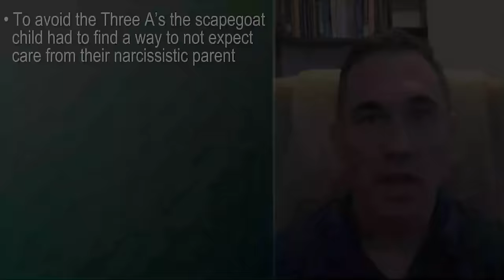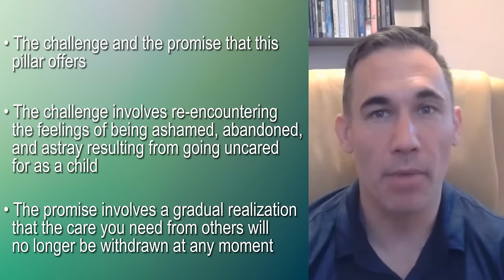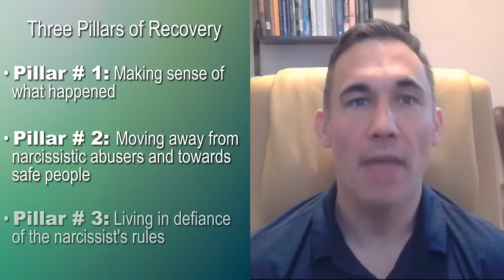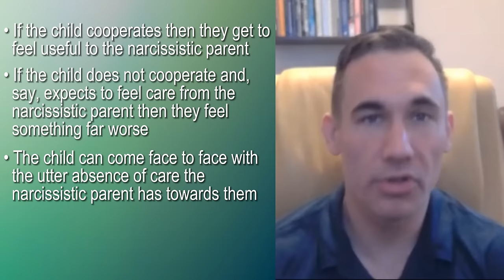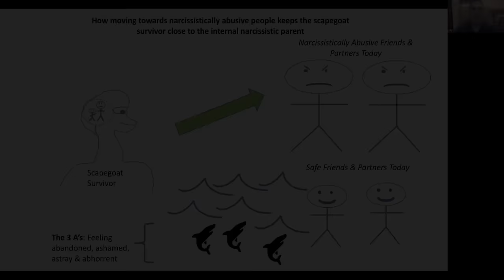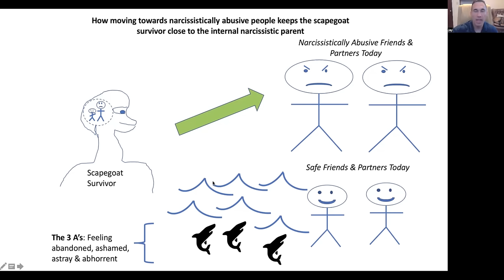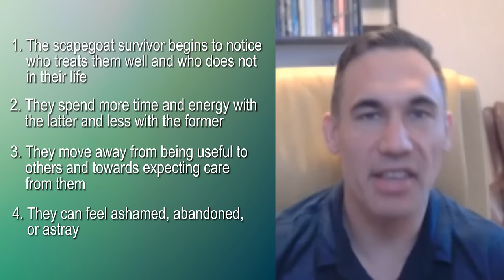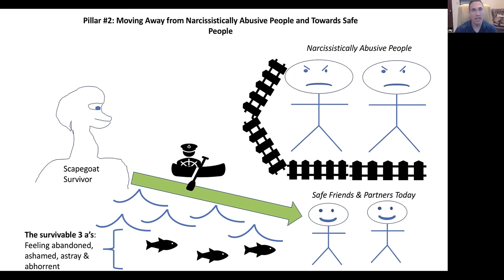Choosing and Protecting Safe Relationships: The Second Pillar of Recovery for Scapegoat Survivors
In today's video I explain how to apply the second pillar of recovery from narcissistic abuse in your life.  This pillar involves moving away from narcissistically abusive people and towards safe people.  I will also explain the challenge and the promise that this pillar offers.  The challenge involves re-encountering the feelings of being ashamed, abandoned, and astray resulting from going uncared for as a child.  The promise involves a gradual realization that the care you need from others will no longer be withdrawn at any moment.  Finally, I will point you to a resource that can help you structure your life to help you meet this challenge and realize this promise.

4 Ways to Heal for Scapegoat Survivors

A link to a new online course for Scapegoat Survivors
The Empowerment Blueprint for Scapegoat Survivors

A link to a Published Book on Narcissistic Abuse:
Growing Up as the Scapegoat to a Narcissistic Parent: A Guide to Healing

A link to my online course Level I: A Map to Recovery from Narcissistic Abuse

The link to my free webinar on '7 Self-Care Tools to Recover from Narcissistic Abuse'

Here's the link to my e-book on Surviving Narcissistic Abuse as the Scapegoat